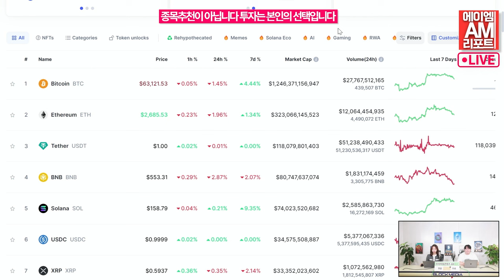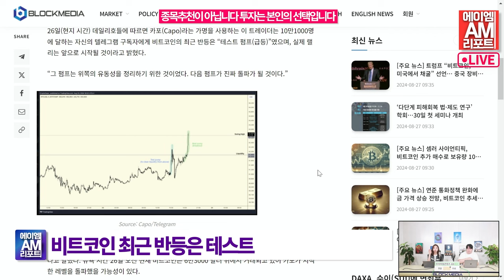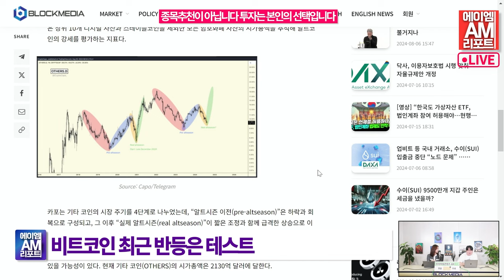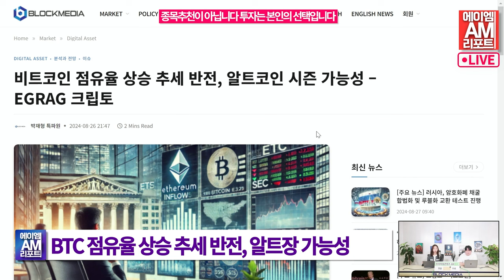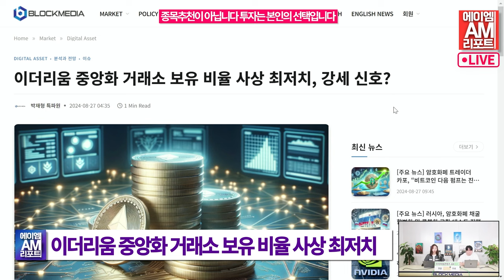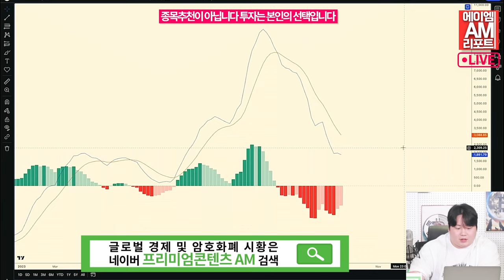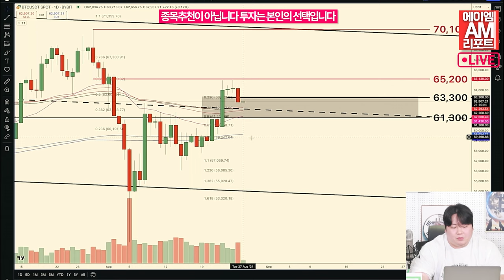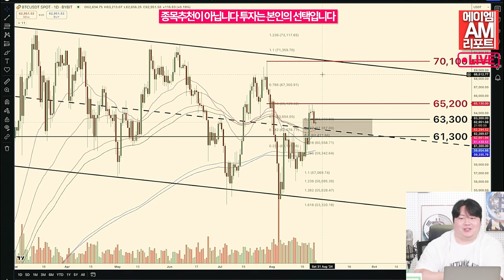비트코인, 매수 유동성 $62.5K로 후퇴 … 가격 하락 가능성 - 머티리얼 인디케이터스 (이현지, 송승재)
비트코인이 26일(현지 시간) 6만4000 달러 아래로 밀려난 가운데 비트코인의 매수 유동성(bid liquidity) 후퇴로 가격이 추가 하락할 가능성이 있다는 분석이 나왔습니다.

트레이딩 정보 제공 및 분석 플랫폼 머티리얼 인디케이터스는 이날 오전 엑스(구 트위터) 포스팅을 통해 “일직선 형태의 상승은 없다”며 비트코인의 조정 가능성을 예상했습니다.

머티리얼 인디케이터스는 이어 “투자자들은 포지션에 신중해야 하며, 과도한 거래 유혹에 저항해야 한다”면서 “월간 마감까지 변동성이 예상된다”고 덧붙였습니다.